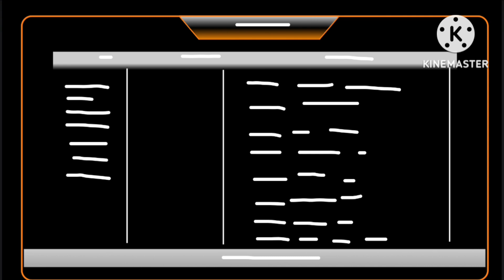June 17, 2023